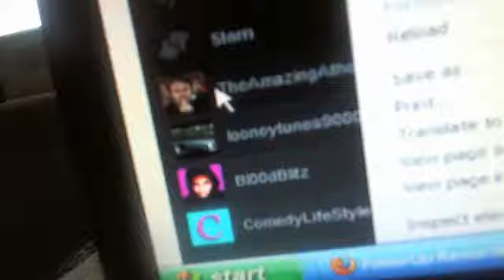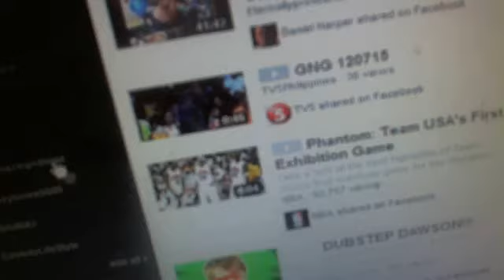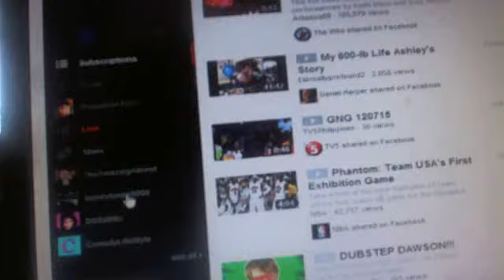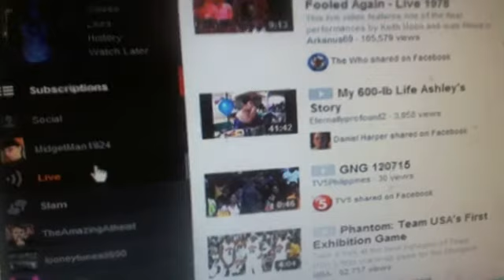New Changes to Youtbe Home Page